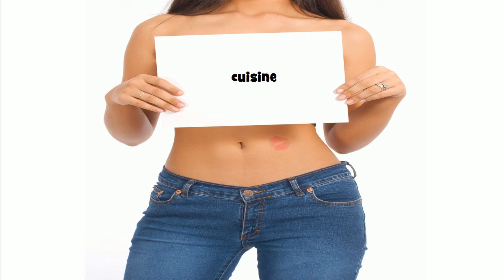How to pronounce cuisine